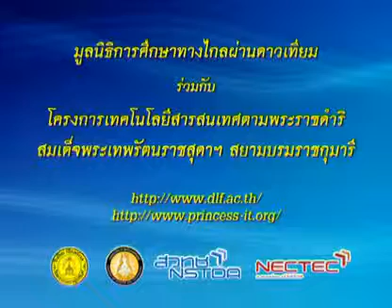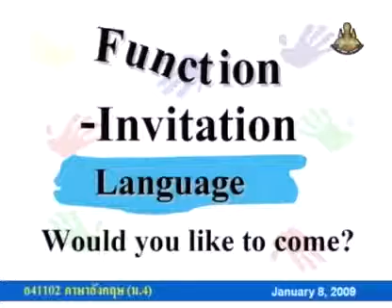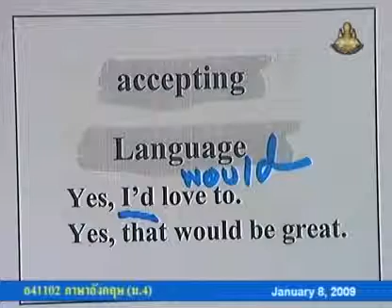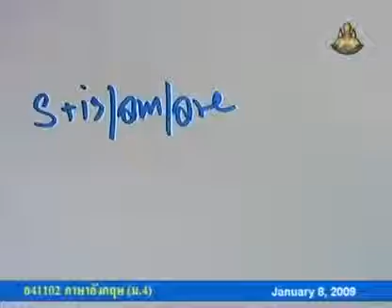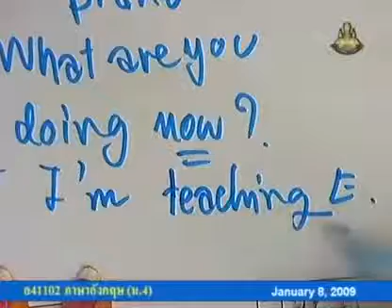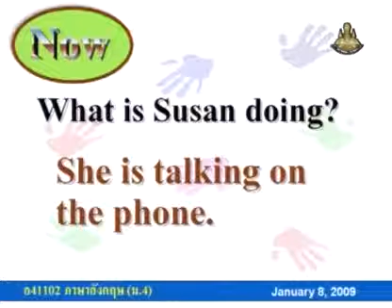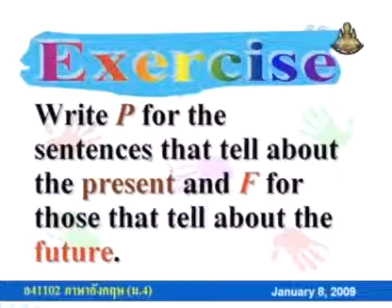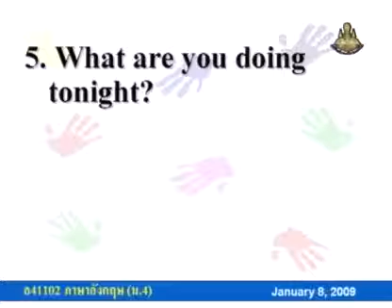254 51enM4 081Ah englishm 4 อังกฤษม 4